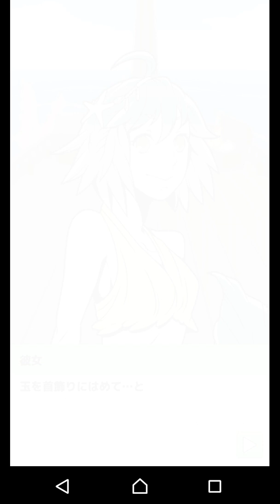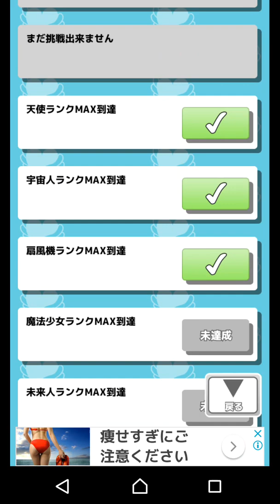【7:07】俺の彼女マジ天使 part8 【2019年度A1企画】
でも！彼女ちゃん…足が！